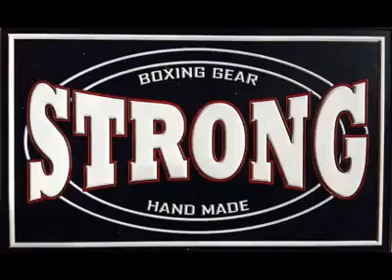war Muay Thai fight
Alan mendes